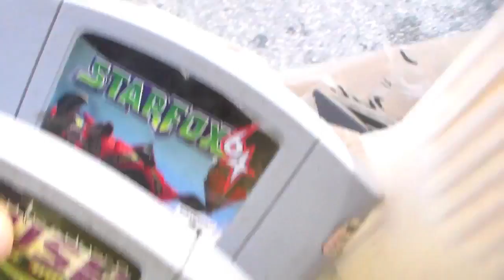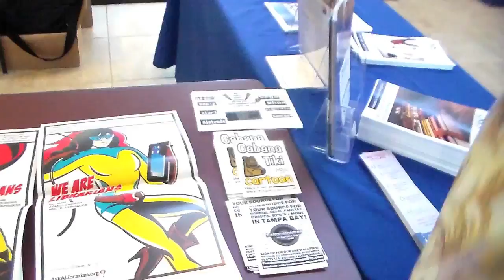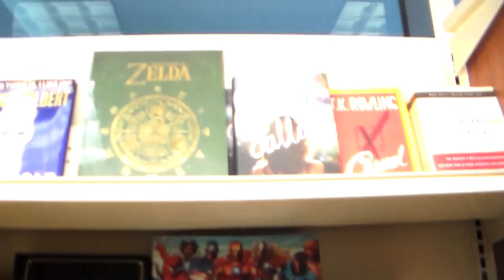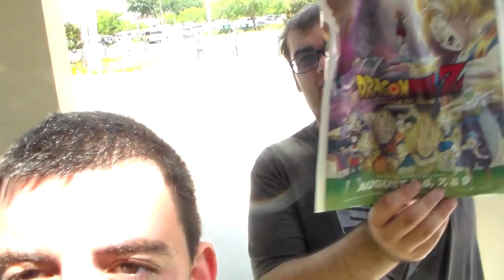The Misadventures Of The Video Game Wizzard Episode 83: Between 2 Worlds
Twilight zoning in this weeks game wizard you'll never guess where the boys find themselves this week :)

heres my new ebay account